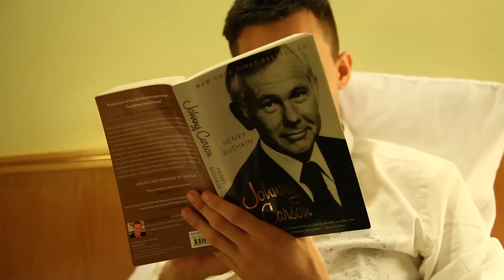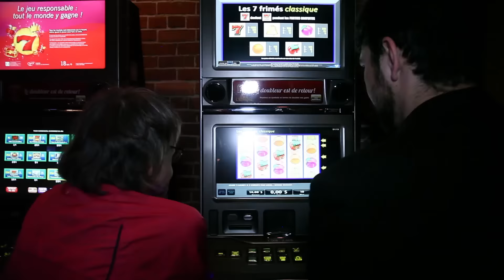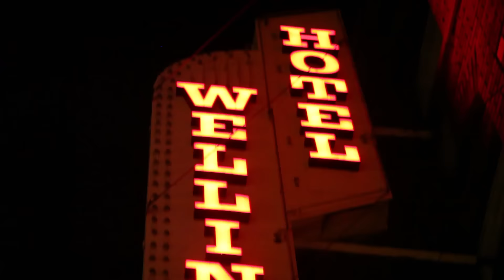De retour bientôt : Le Show Tardif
Réalisation et montage : Félix Bouchard
Assistantes à la réalisation : Stéphanie Tremblay-Lavoie,  Roxanne Guillemette